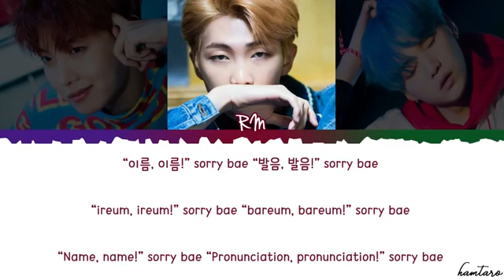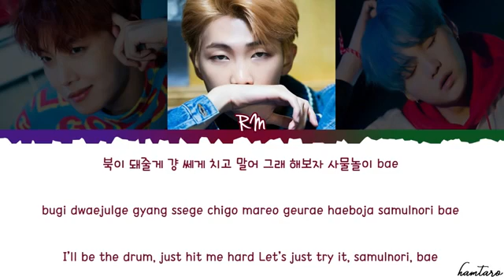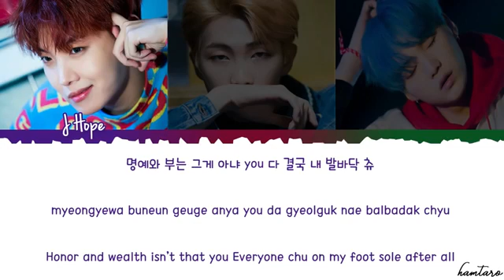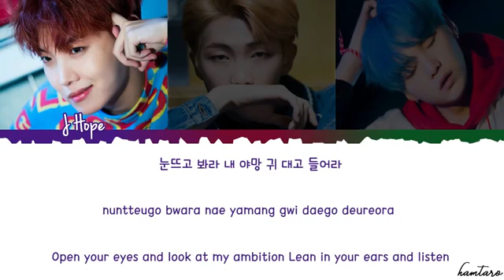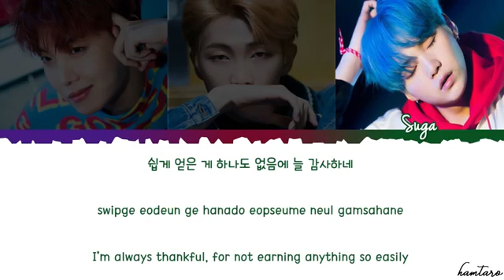KOREA VS CHINA IN CYPHER... please subscribe(1)